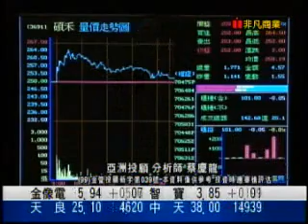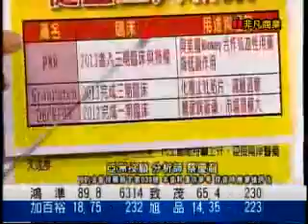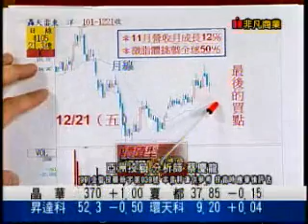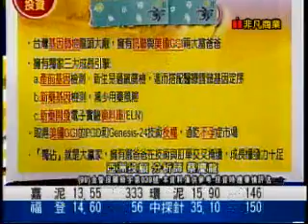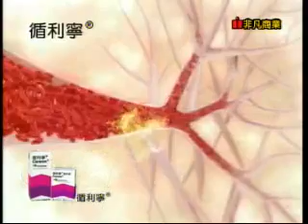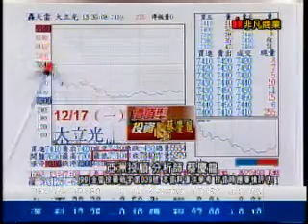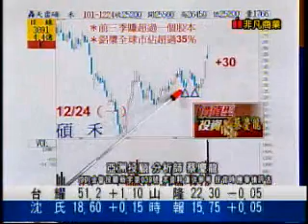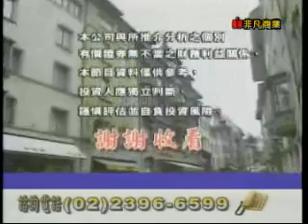價值型投資 蔡慶龍 分析師 2012/12/24